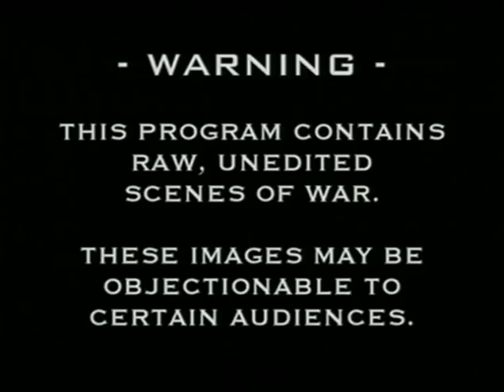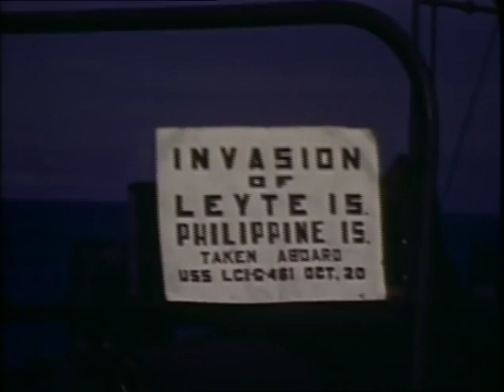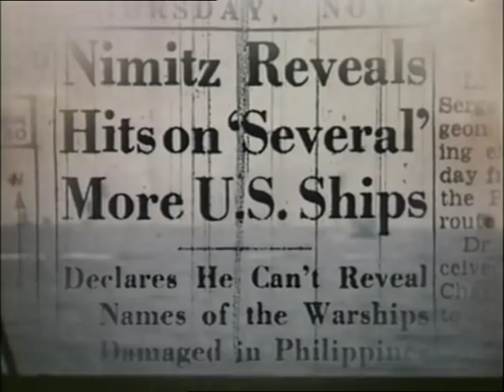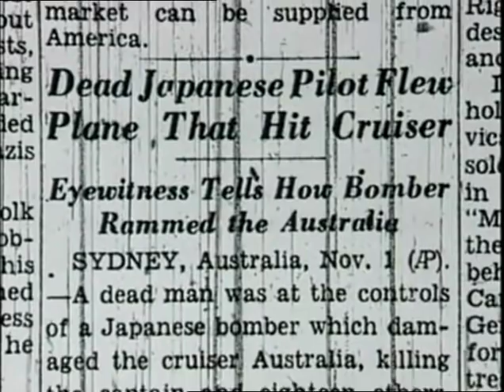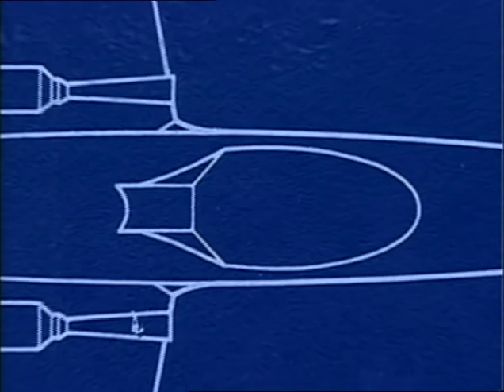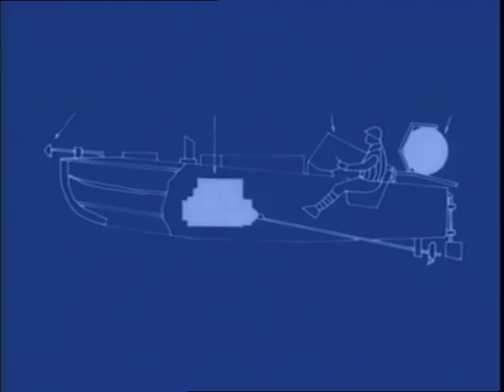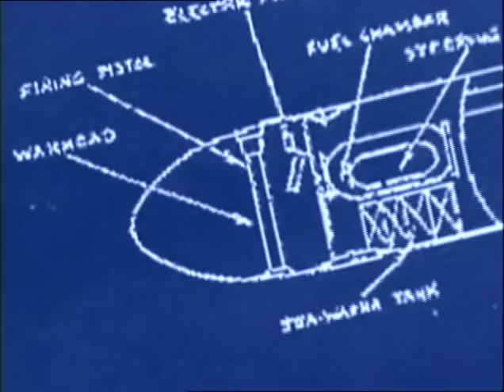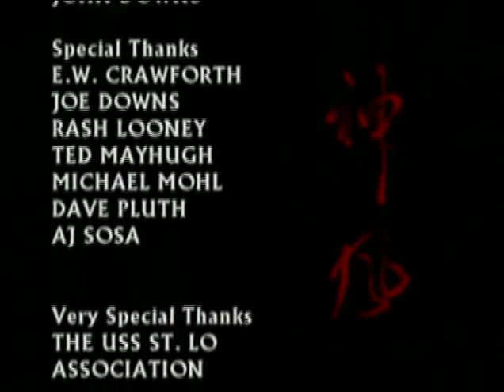Kamikaze In Colour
Documentary about kamikaze pilots.